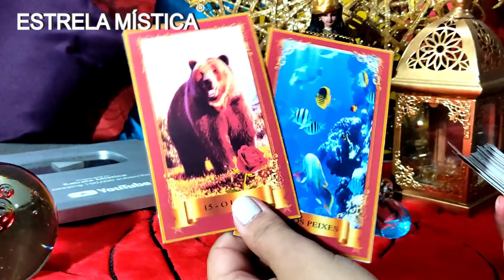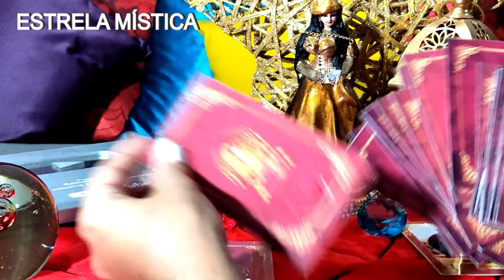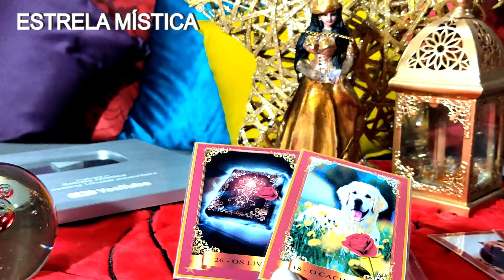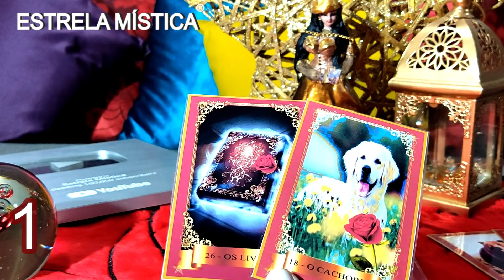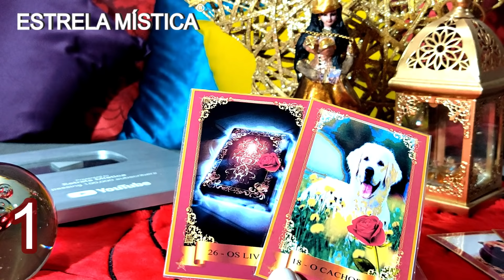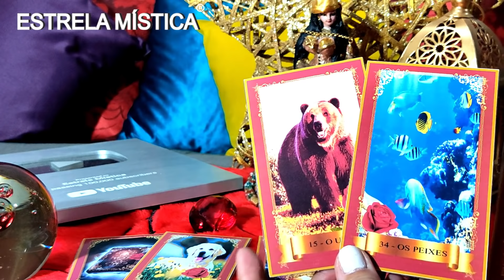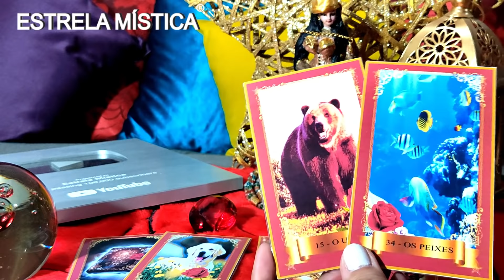O QUE EU PRECISO MELHORAR ? l ESTRELA MÍSTICA